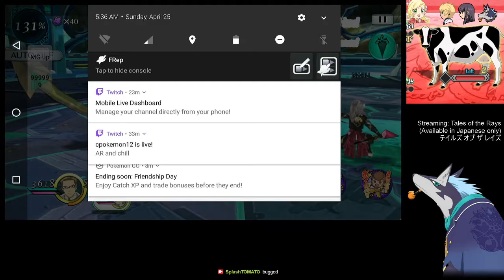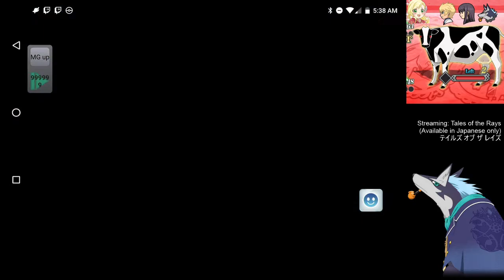Tales of the Rays Unison Attack - Xillia coop April 2021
Gaius OP